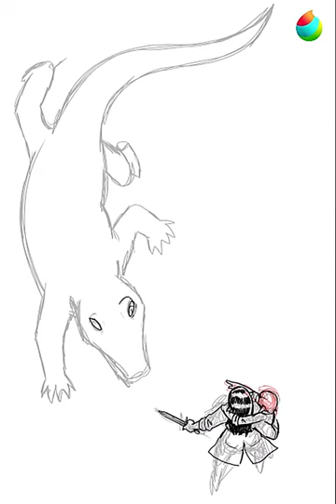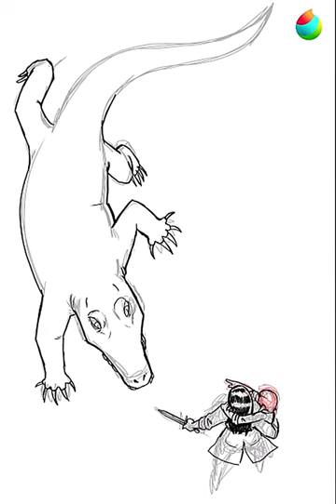Aquatic Encounter (DEEP GREEN BY MARIKA HACKMAN) (SPEEDPAINT) (FANART)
"Vepar," Thomas whispers. "To your left. Under the water."

Based on an encounter in my friend's dungeons and dragons campaign involving my character, and an npc coming across a giant magical crocodile.